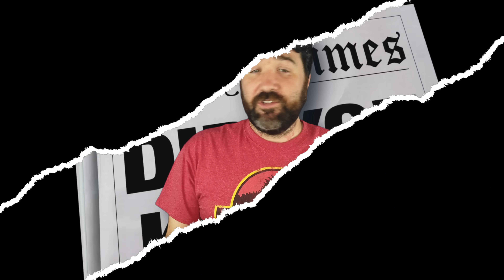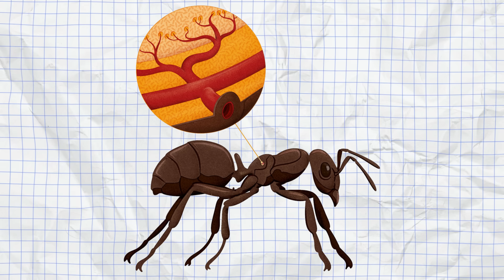25 Strange Scientific Findings That Will Leave You Stunned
Delve into 25 astonishing scientific discoveries that will truly amaze you.

25 Strange Scientific Findings That Will Leave You Stunned. Explore the fascinating and sometimes bizarre discoveries uncovered by science, from roosters with built-in earplugs to the surprising weight of clouds. Prepare to have your mind blown by these incredible revelations!

Chapters:
0:00 - Intro
0:21 - The first computer mouse was made of wood
0:54 - The Moon is in color
1:18 - Roosters have built in earplugs
1:45 - People who cuss are more honest
2:17 - Naked and radioactive
2:48 - How animals experience time
3:23 - How do we know water is wet?
3:50 - Wearing a tie can affect your brain
4:14 - Our ears constantly grow
4:42 - Ants don’t need lungs
5:05 - Your head affects the sound of your voice
5:54 - Autism in animals
6:13 - Smell can move through liquid
6:31 - Maggots can help your wound
7:00 - Find your snuff box
7:29 - We alternate our nostrils
7:57 - Your blood looks green underwater
8:41 - What goes into one spoonful of honey
9:32 - Fish like queuing
10:03 - You have space dust in your hair
10:49 - Neutron teaspoon
11:24 - 99% identical
11:53 - Clouds are heavier than you think
12:29 - You can put out a fire with sound
13:05 - Your eyes can be repaired